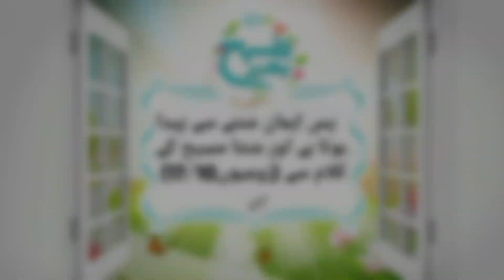Tum par afsos تم پر افسوس by Pastor Basharat Masih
Presents Sermon
Dop: Jamshaid deacon
Edit / Post: Jamshaid deacon official for More Information Whatapp no  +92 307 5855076